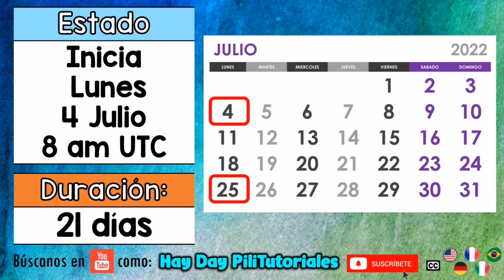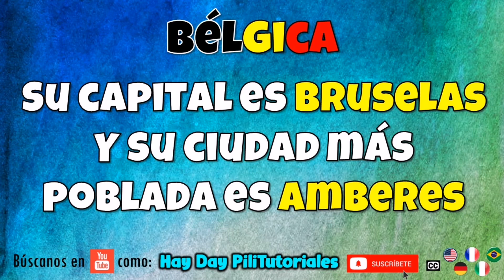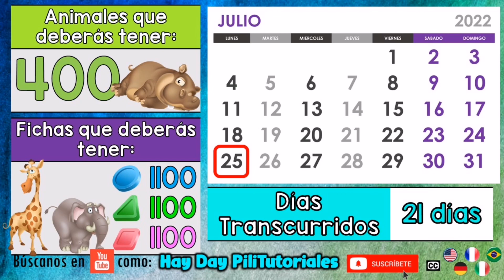Adelanto temporada #34 del valle. País invitado: Bélgica!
El valle es un juego aleatorio en hayday en donde puedes conseguir premios, materiales, diamantes y decoraciones especiales.
Activa los subtítulos en tu idioma para que puedas informarte acerca de Hay Day.

**PARA DONACIONES**

**SORTEOS**